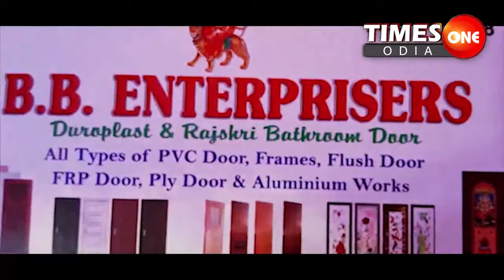Times One Odia |ଛାତ୍ରଛାତ୍ରୀଙ୍କ ବିଦ୍ୟାଳୟ ପ୍ରବେଶ |School Opened |ସାଲେପୁର |ଜ୍ୟୋତ୍ସ୍ନା ରାଣୀ ସିଂହ